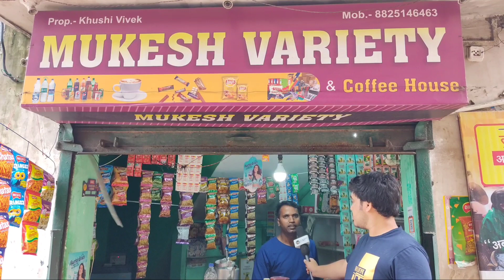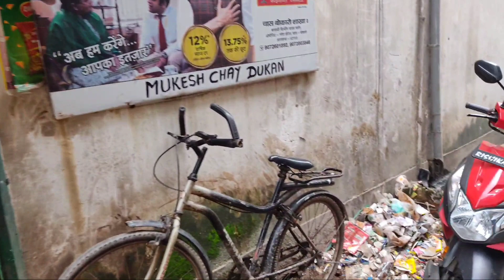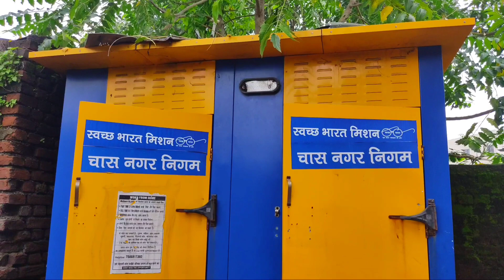AWARENESS VLOG WITH RAHUL ll vlog_3 ll RAHUL Ranjan Vlog ll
Awareness about cleanness...

Video shoot with

My own Mobile:- POCO M2 Pro